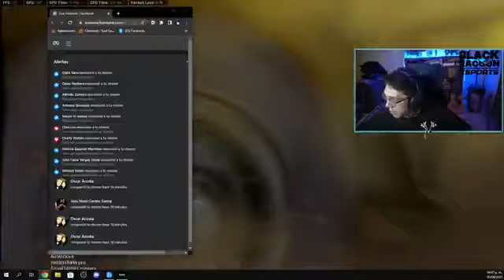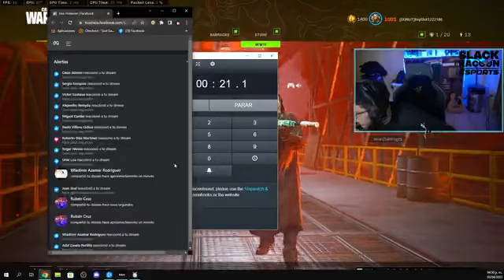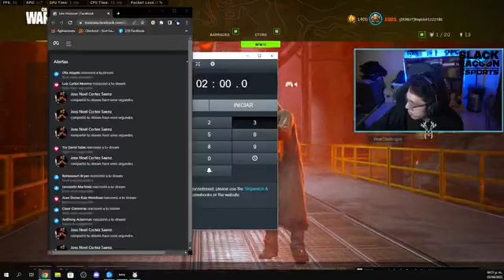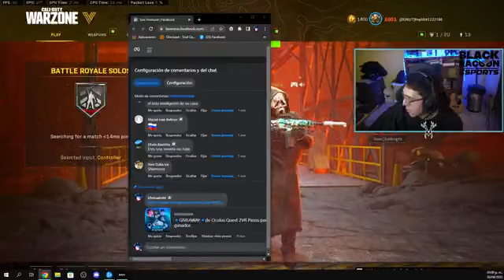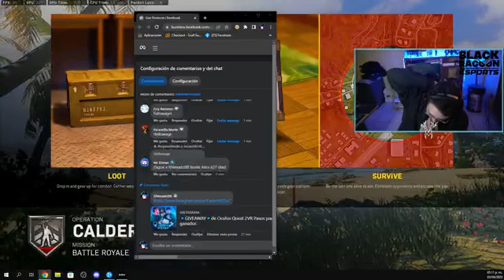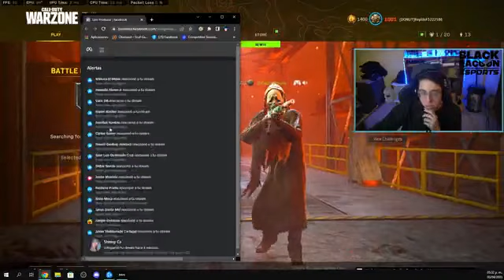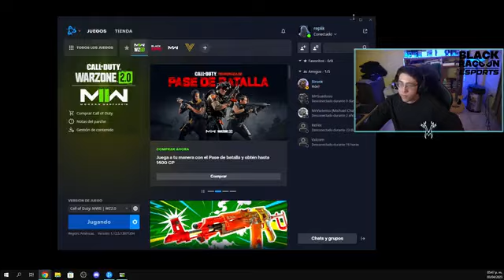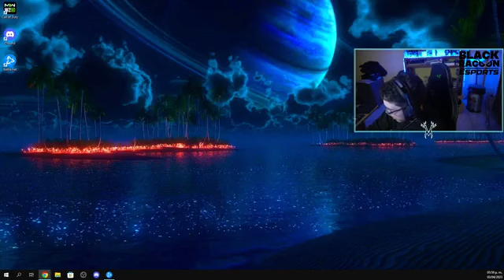but you can imagine how huge the architectural subject is